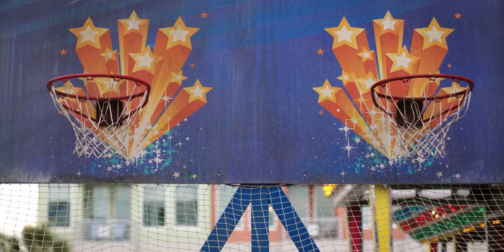Belly & Conrad | When Emma Falls In Love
" The first time I had my heart broken was at this Boardwalk... "

Be on the right side of history !

Another episode, another video. I thought of using Sweet Nothing but I figured the rythm of this song went better with the Boardwalk Showdown. The Junior Mint flashback was cute.

Belly and Conrad's Unforgettable Night in Cousins Beach | The Summer I Turned Pretty Belly and Conrad Break Up at Prom Conrad and Belly Go to Carnival Belly Wins With Conrad In Basketball Conrad introduces Belly as his girlfriend Belly’s Boardwalk flashback